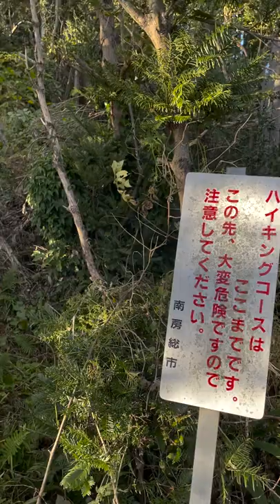Climbing Mt. Iyogatake In Chiba, Japan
A Youtube from a climb today up Mt. Iyogatake in Chiba Prefecture, Japan.